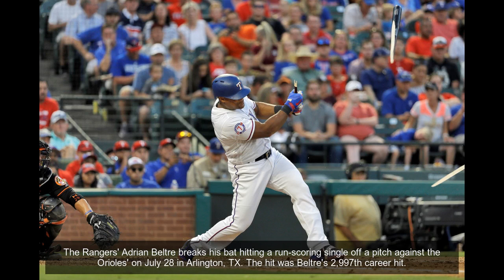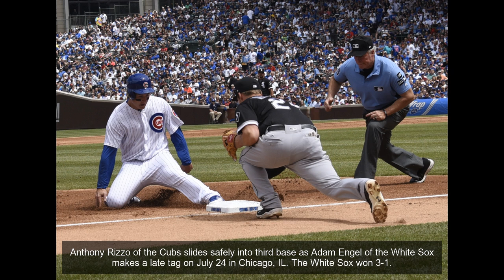2017 MLB Season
The Dodgers' Austin Barnes slides in safely for a steal underneath Joe Panik of the Giants during a game on July 28 in Los Angeles, CA. The Dodgers won 6-4.
The Twins' Brian Dozier looks to home plate umpire Mark Ripperger for the call as he scores past Ryan Lavarnway of the Athletics on July 28 in Oakland, CA. The Twins won 6-3.
The Indians' Danny Salazar delivers in this in camera double exposure against the White Sox on July 28 in Chicago, IL. The Indians won 9-3.
The Rangers' Adrian Beltre breaks his bat hitting a run-scoring single off a pitch against the Orioles' on July 28 in Arlington, TX. The hit was Beltre's 2,997th career hit.
The Tigers' Miguel Cabrera catches a ball against the Astros' on July 28 in Detroit, MI. The Astros won 6-5.
The Phillies' Freddy Glavis steals third base after the throw from home went over the head of Freddie Freeman of the Braves on July 28 in Philadelphia, PA. The Philles won 10-3.
The Yankees' Masahiro Tanaka delivers against the Rays during on July 28 in New York. The Yankees won 6-1.
The Diamondbacks' Robbie Ray falls to the ground after being hit on the head by a ball back to the mound by Luke Voit of the Cardinals on July 28 in St. Louis. Ray left the game.
The Pirates' Josh Harrison throws over Carlos Asuaje of the Padres as he turns a double play on July 28 in San Diego, CA. The Padres won 3-2.
The Cubs' Albert Almora Jr. can't catch a ball hit by Domingo Santana of the Brewers on July 28 in Milwaukee, WI. The Brewers won 2-1.
Steve Pearce of the Blue Jays flips his bat after hitting a game-winning grand slam home run against the Athletics on July 27 in Toronto, Canada. The Blue Jays won 3-2.
Brett Gardner of the Yankees hits a solo home run against the Rays on July 27 in the Bronx borough of New York City. The Yankees won 6-5.
The Padres' Manuel Margot reacts after a swing while batting against the Mets on July 27 in San Diego. The Padres won 6-3.
The Nationals' Bryce Harper douses himself with water in the dugout before a baseball game against the Brewers on July 27 in Washington. The Nationals won 15-2.
The Cubs' Jon Jay reacts after being hit on the helmet by a pitch from David Holmberg of the White Sox on July 27 in Chicago. The Cubs won 6-3.
The Diamondbacks' Ketel Marte smiles as he celebrates his two-run inside-the-park home run with Daniel Descalso against the Braves on July 26 in Phoenix, AZ. The Diamondbacks won 10-3.
Hunter Renfroe of the Padres makes a diving catch against the Mets on July 26 in San Diego, CA. The Padres won 6-3.
The Rangers' Adrian Beltre drags the on deck circle toward himself after being told by the home plate umpire to get back to the circle during a Nomar Mazara at-bat against the Marlins on July 26 in Arlington, TX. Crew chief Gerry Davis ejected Beltre after that action in the 22-10 Mariners' win.
The Dodgers' Justin Turner celebrates with teammates after hitting a walk-off single against the Twins on July 26 in Los Angeles, CA. The Dodgers won 6-5.
The Nationals' Bryce Harper argues after he was ejected from the game by home plate umpire Chris Segal after he struck out against the Brewers on July 26 in Washington. The Nationals won 8-5.
The Royals' Danny Duffy is held back by assistant hitting coach Brian Buchanan, left, and bench coach Don Wakamatsu as the benches cleared after Mike Moustakas was hit by a Tigers pitch on July 26 in Detroit, MI. The Royals won 16-2.
The Mariners' Carlos Ruiz misses a pop foul against the Red Sox on July 26 in Seattle. The Red Sox won 4-0.
Todd Frazier of the Yankees hits a solo home run against the Reds on July 26 in the Bronx borough of New York City. The Yankees won 9-5.
Tim Beckham of the Rays breaks his bat during the game against Orioles on July 25 in St. Petersburg, FL. The Rays won 5-4.
Carl Edwards Jr. of the Cubs reacts after striking out Jose Abreu of the White Sox on July 25 in Chicago, IL. The Cubs won 7-2.
Daniel Murphy of the Nationals cannot make a play to second base against the Brewers on July 25 in Washington, DC. The Brewers won 8-0.
The Dodgers' Chris Taylor hits a RBI double against the Twins on July 25 in Los Angeles, CA. The Dodgers won 6-2.
Didi Gregorius of the Yankees is caught in a rundown between Jose Peraza and Patrick Kivlehan of the Reds on July 25 in New York. The Yankees won 4-2.
Christian Yelich of the Marlins hits a three-run homerun against the Rangers on July 25 in Arlington, TX. The Rangers won 10-4.
The Indians' Bradley Zimmer looks on as the ball finds the trees beyond the center field fence for a 2-run home run in the game against the Angels of Anaheim on July 25 in Cleveland, OH. The Indians won 11-7.
The Blue Jays' Josh Donaldson backs away from an inside pitch during the game against the Athletics in Toronto, Canada. The Blue Jays won 4-1.
The Cardinals' Jedd Gyorko is swarmed by teammates after he drove in the game-winning run against the Rockies on July 25 in St. Louis, MO. The Cardinals won, 3-2.
Manuel Margot of the Padres dives but can't make t